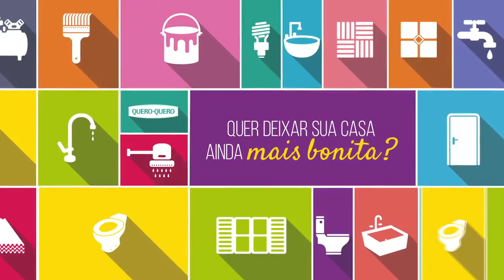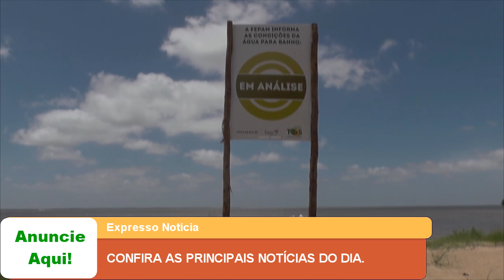CONFIRA AS PRINCIPAIS NOTÍCIAS DESSA SEXTA FEIRA